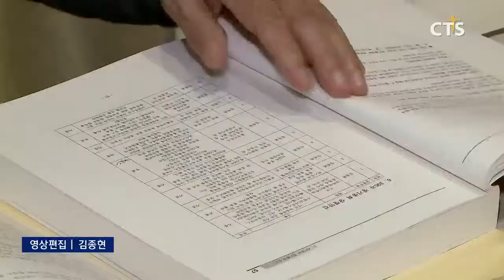기독교한국침례회 총회장 후보 등록 (CTS, CTS뉴스, 기독교방송, 기독뉴스, 기독교뉴스, 교계뉴스)